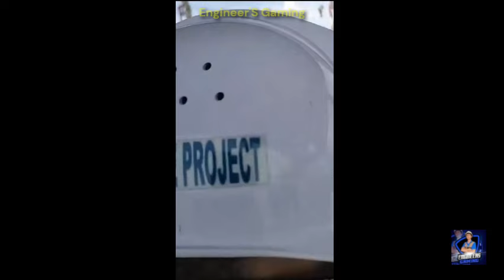Milestone Achieved: Concrete Pouring Ceremony at Panguil Bay Bridge Project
The recent concrete pouring ceremony at the Panguil Bay Bridge project marked a significant milestone in its construction. Officials from the Department of Public Works and Highways (DPWH), along with the governors of Misamis Occidental and Lanao del Norte, came together to witness and celebrate this crucial step towards bridging the two provinces. The event symbolized progress, unity, and dedication towards enhancing connectivity and infrastructure in the region.